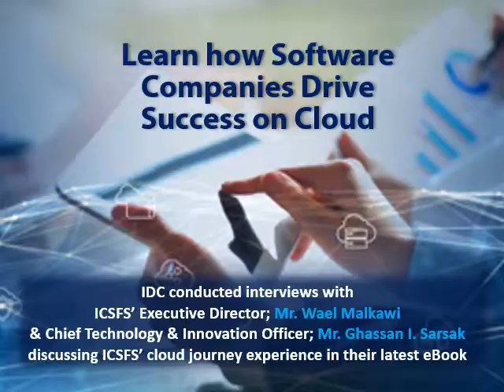ICSFS Social Gazette Q3, 2018